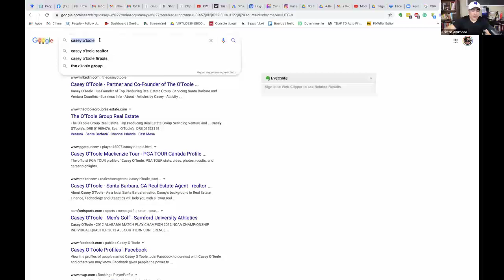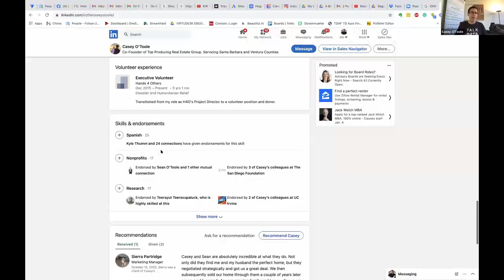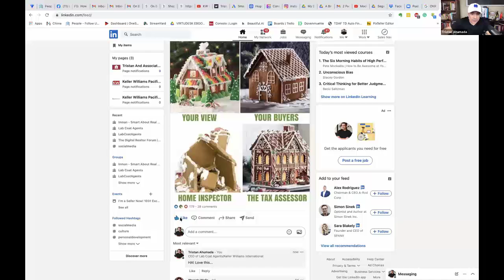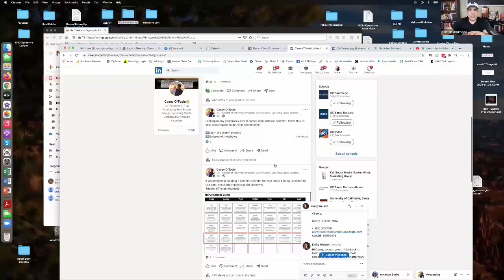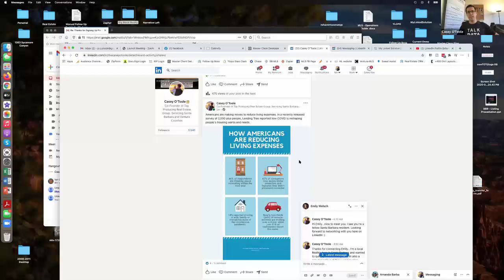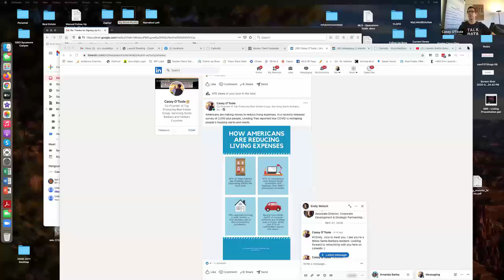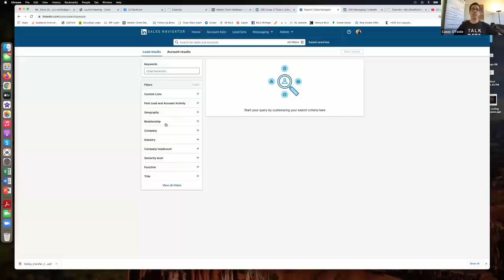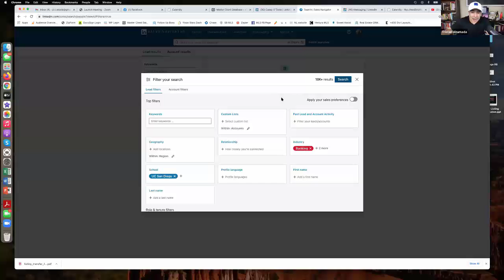2021 A LinkedIn Strategy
Join Tristan Ahumada as he interview Casey O'Toole. They will share how to prepare your 2021 A LinkedIn Strategy like a pro.